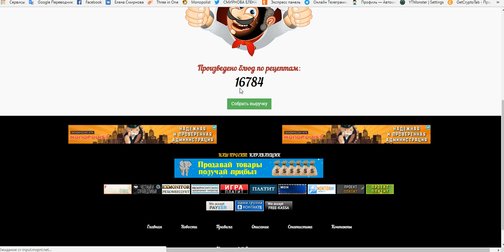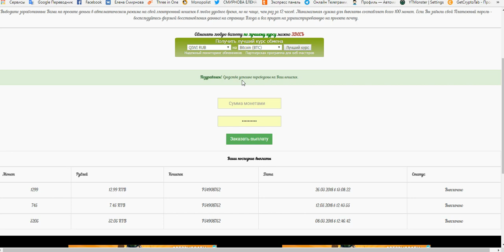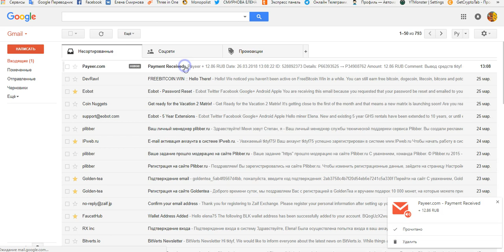Онлайн-игра "МастерШеф"с бонусом 10 руб. и снова вывод!. платит!